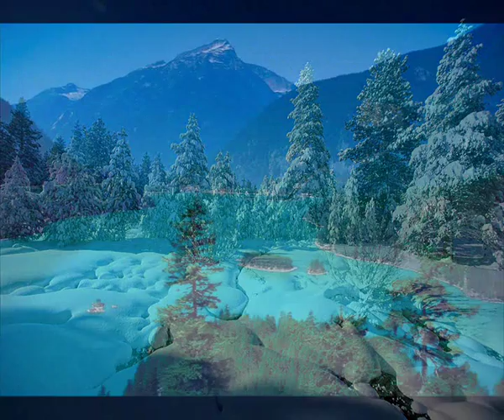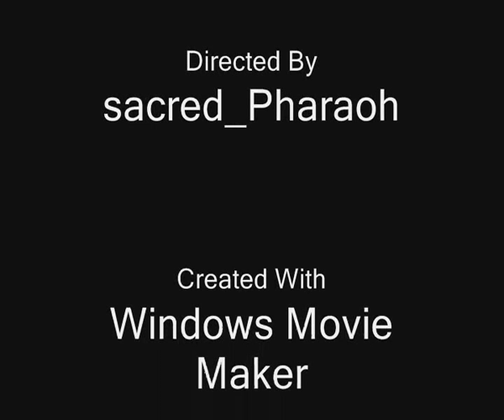Headstrong feat. Shelley Harland - Here In The Dark (Floris De Haan edit) watch it on 480p!!!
First time I heard this, it was on Di.FM DIGITALY IMPORTED...chillout channel.

You can buy In The Dark single and Red Leaf album

I feel electric.
I sense my skin
In between the waves.
I am human,
I am criminal,
But I feel life
Here in my heart again.

Thinking of a way
To keep these feelings inside.
Walk away from here,
Before the words appear.
I will be silent.

I feel electric.
I am human.

I hide behind the walls,
So you don't notice me,
But it hurts me so.
I'm waiting in the wind,
Whispering the things

I feel electric.
I am human.

Only you...